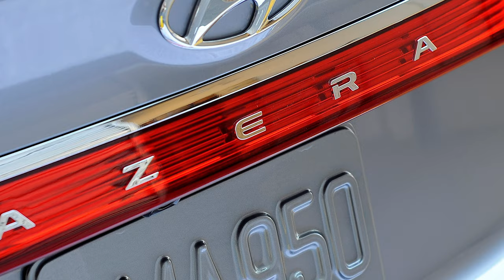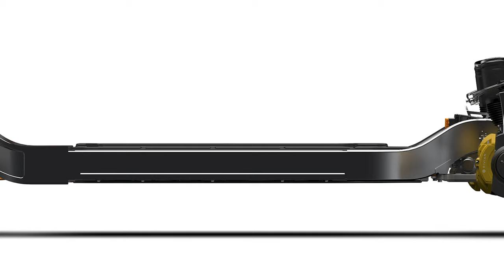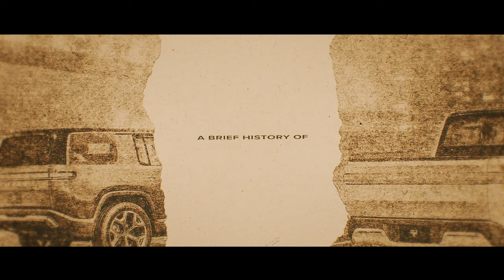A Brief History of... Rivian!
Welcome to A Brief History of... where we look at the interesting people, places, and companies that are shaping electric vehicles, mobility, and more. Today's subject is Rivian, which is set to make a major impact on the electric vehicle market with its forthcoming R1T and R1S truck and SUV.

Those models come in addition to a pending delivery of 100,000 electric vans for Amazon and platform building for Ford and Lincoln.

Let's dive in and learn a bit more about Rivian!

Ride News Now: Every Tuesday and Thursday!